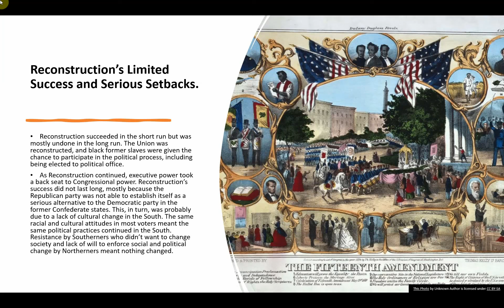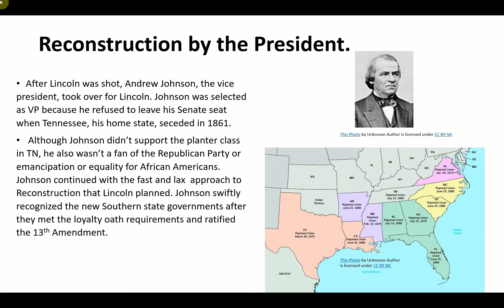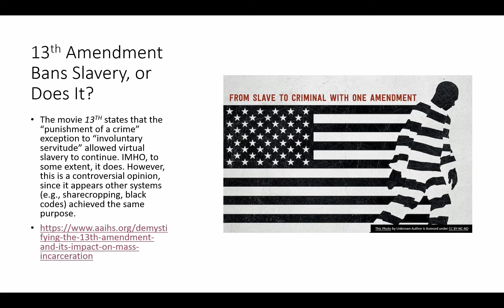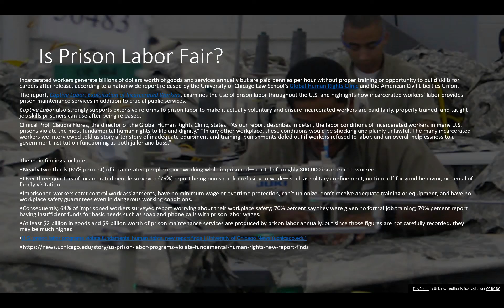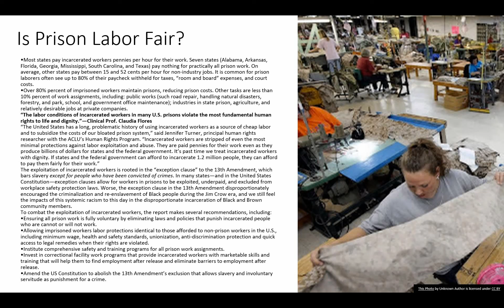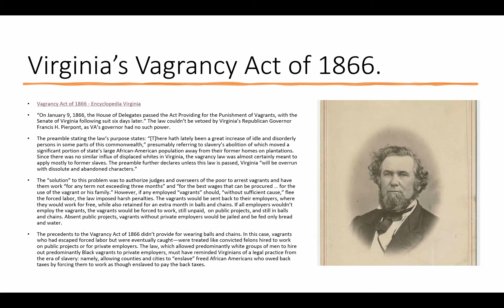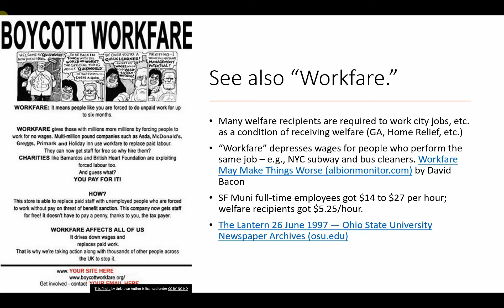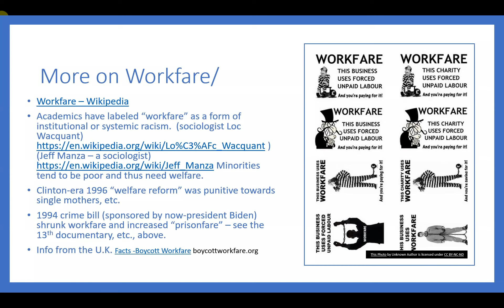APUSH 59 Reconstruction Comes and Goes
• Notes for AP US History Video 59:
• What We’re Covering Here :
• Reconstruction’s Limited Success and Serious Setbacks. 0:12
• Different Tactics and Strategies used in Reconstruction. 1:22
• Reconstruction Starts During the War. 4:30
• Reconstruction by the President. 6:24
• Black Codes. 9:39
• 13th Amendment Bans Slavery, or Does It? 11:05
• Is Prison Labor Fair? 13:05
• Virginia’s Vagrancy Act of 1866. 24:51
• Application of the Virginia Vagrancy Act. 29:35
• See also “Workfare.” 33:36
• More on “Workfare.” 35:58
• Did You Find This Video Useful?: 37:49
• Contact Me! Facebook, Instagram, Email, Phone. 39:37
• Notice: This is Not a Substitute for Classes, Text, Etc.  40:36

If you like this video, please don’t forget to give this a “thumbs up,” subscribe to my channel, and click on the little bell in the top right corner for notifications.
Who’d Like This:
Students taking Advanced Placement U.S. History.
Anyone else with an interest in U.S. history.
Source Material For this Video:
• This video is based on my general knowledge of US history, Barron’s AP US History (4th Edition and/or the 5th Edition) and what I could access/verify using Bing/Google.
• While this should help you do well on the AP US History test, I can’t be responsible for what your teacher asks you about on tests, in homework, etc. Please read your class text(s) and pay attention to what your teacher says in class.
• Any webpages / resources referenced below.

Links for References/Links to Relevant Topics:
Demystifying the 13th Amendment and Its Impact on Mass Incarceration | AAIHS by Patrick Rael
Workfare May Make Things Worse (albionmonitor.com)
The Lantern 26 June 1997 — Ohio State University Newspaper Archives (osu.edu)
Workfare – Wikipedia
George Carlin: excerpt “American Values” from What Am I Doing in New Jersey? (1988): starting at approx. 19:22
Vagrancy Act of 1866 - Encyclopedia Virginia
U.S. prison labor programs violate fundamental human rights, new report finds | University of Chicago News (uchicago.edu)
Sociologist Loc Wacquant ) (Jeff Manza – a sociologist) Academics have labeled “workfare” as a form of institutional or systemic racism.
Facts -Boycott Workfare boycottworkfare.org (British site criticizing UK workfare programs).
While this isn’t in my video, I strongly suggest you listen to: How prison labor contributes to the U.S. economy : The Indicator from Planet Money : NPR
I’m also now on LBRY- a cool new video archive – at lbry.tv@JohnLinneballTutoring
This is the best way to help me, and it costs you NOTHING. I get ad money if I get 1000 subscribers and 4000 hours of watch time in a year.
If you found this video helpful, why not consider helping me make more videos (each one of these takes hours to make!) by donating a couple of dollars or more through my PayPal I'd appreciate your support.
Thanks in advance! See Hosseinzadeh v. Klein, 276 F.Supp.3d 34 (S.D.N.Y. 2017); Equals Three, LLC v. Jukin Media, Inc., 139 F. Supp. 3d 1094 (C.D. Cal. 2015).